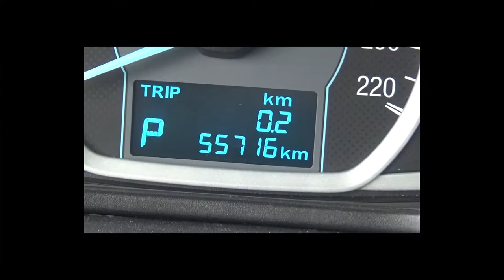Ford / Figo / 2017 - HA150502